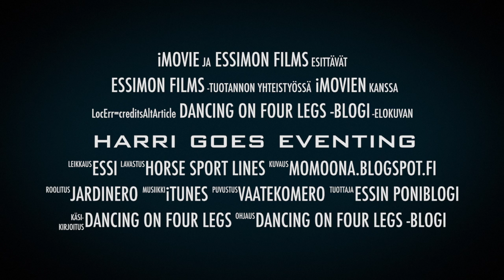Harri goes eventing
Tämä video kertoo harri goes eventing